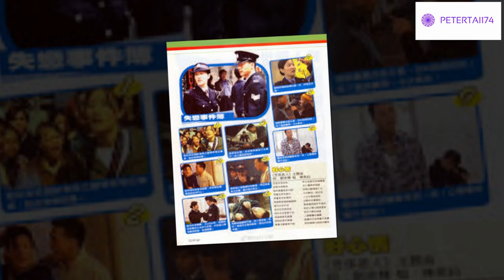OST TVB Khu Vực Tuần Tra 1999-Side Beat - 吾系差人 -Vương Hỷ-Lữ Tụng Hiền-Trần Tuệ San-Ngô Ỷ Lợi